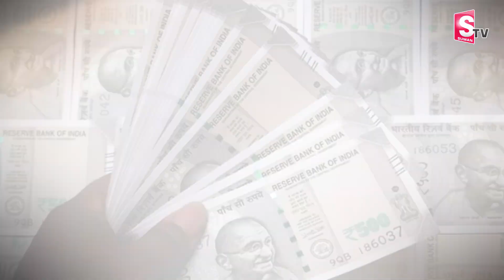టైం మెషీన్ తో వయస్సు తగ్గిస్తాం ..|| ‘Time Machine’ || Latest News Updates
Watch►టైం మెషీన్ తో వయస్సు తగ్గిస్తాం ..|| ‘Time Machine’ || Latest News Updates |@sumantvKakinada629